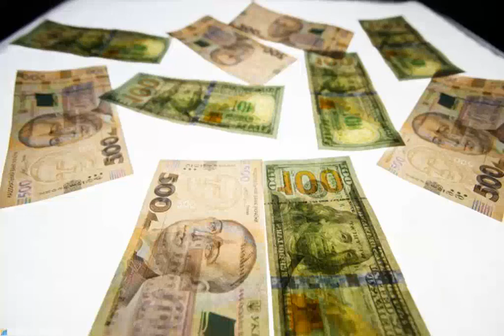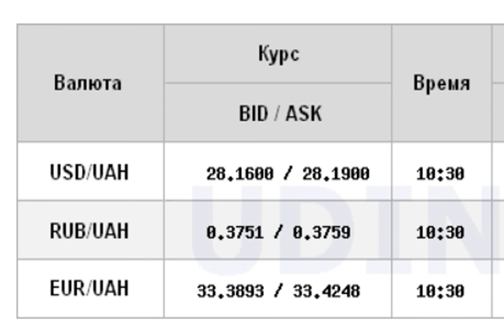Межбанк открылся ростом курса доллара.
Курсдоллара  #
Экономика Курсдоллара Курсевро Курсрубля Подробней на Доллар находится на уровне конца марта. Курс доллара на межбанке по состоянию на 11:00 18 сентября 2020 года в продаже по сравнению с закрытием предыдущей сессии вырос на 3 копейки до 28,18 гривен за доллар, курс в покупке до 28,16 гривен за доллар. Курс евро в продаже вырос на 19 копеек до 33,42 гривен за евро. Об этом свидетельствуют данные компании "Укрдилинг". Источник